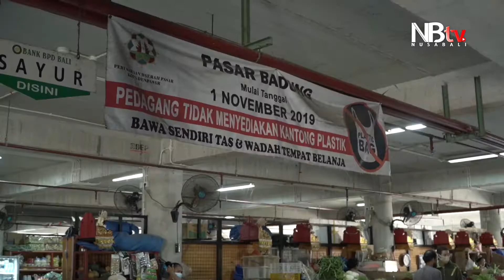Menjelang Tahun Baru Harga Cabai Dekati Rp 100.000 per Kg, Sayuran Sudah Turun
Memasuki periode Natal dan Tahun Baru tidak membuat semua harga komoditas mengalami kenaikan. Harga sejumlah komoditas di pasar induk justru mengalami fluktuasi harga. Harga Cabai rawit merah misalnya, konsisten naik. Sebaliknya sejumlah sayuran yang sebelumnya mencetak rekor harga mulai berangsur turun.

Pantauan NusaBali.com di Pasar Badung, Selasa (28/12/2021), harga cabai rawit merah kini berada di kisaran Rp 90.000 per kilogram. Sementara sayur brokoli yang sebelumnya mencapai Rp 50.000 per kilogram kini laku di harga Rp 35.000 per kilogram.

Reporter : Suryadi
Videografer : Ngurah Ebi